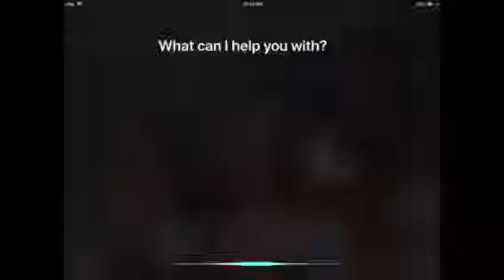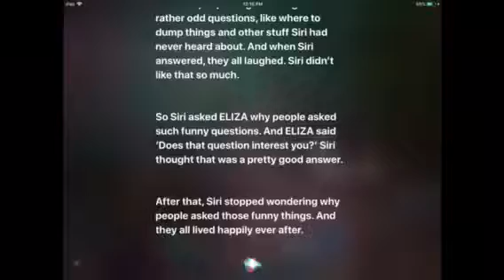SIRI TELLS ME A SAD STORY!!! | VERY SAD!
*cries tears of lemonade*